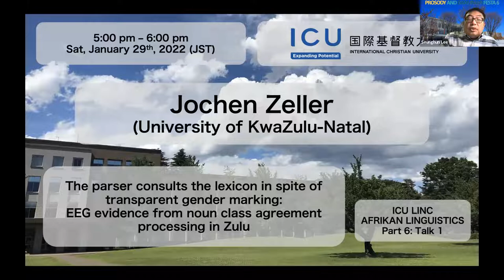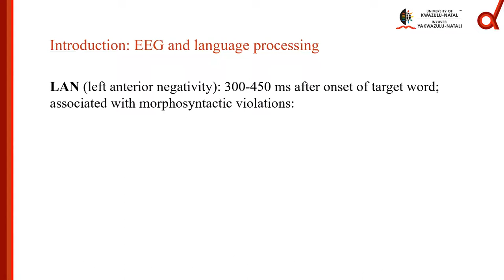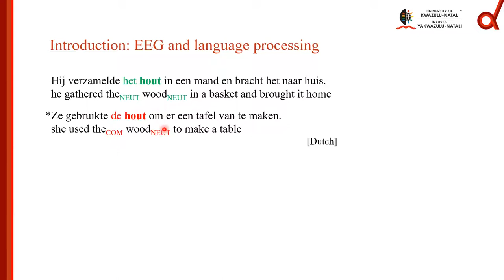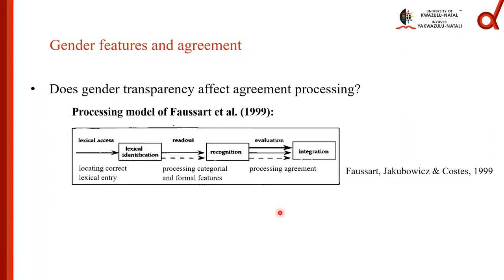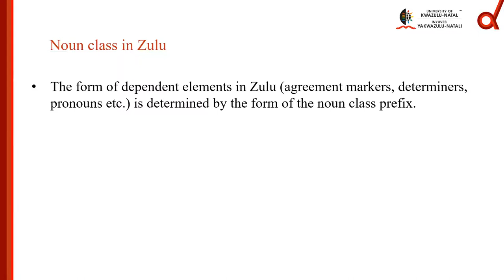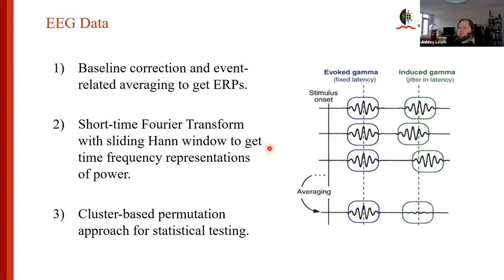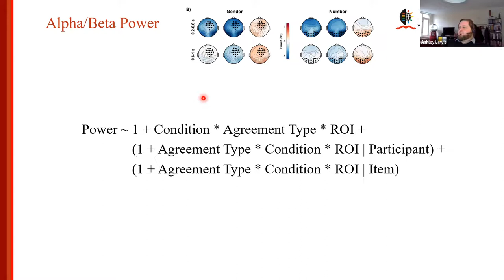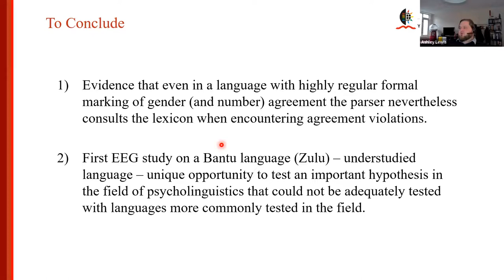[ICU-LINC0075] Dr. Jochen Zeller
[Date & Time] 5-7 pm Saturday, January 29, 2022 (JST)

[Speakers]
[ICU-LINC0075] Dr. Jochen Zeller (University of KwaZulu-Natal)
"The parser consults the lexicon in spite of transparent gender marking: EEG evidence from noun class agreement processing in Zulu"

[ICU-LINC0076] Dr. Cédric Patin (University of Lille)
"Tone, stress and vowel sonority interactions in Shingazidja (Bantu G44a, Comoros)"